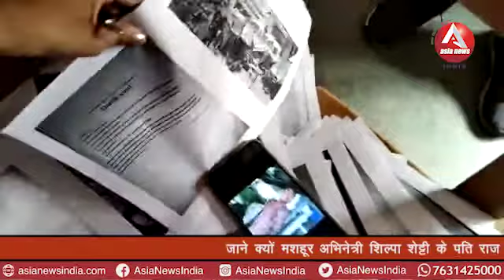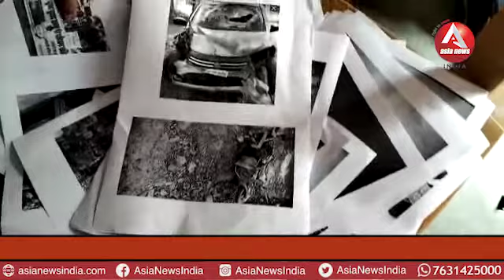पारिवारिक रंजिश में 18 वर्ष के अपने बेटे को गवा बैठी एक मां परिजन को न्याय की आस।।